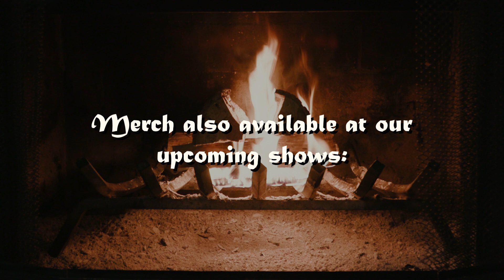THE SHITFIRE CHRISTMAS SPECIAL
BOYZ HOUSE PRESENTS "THE SHIFIRE CHRISTMAS SPECIAL"
MERRY SHITMAS! RAISE HELL, PRAISE DALE!